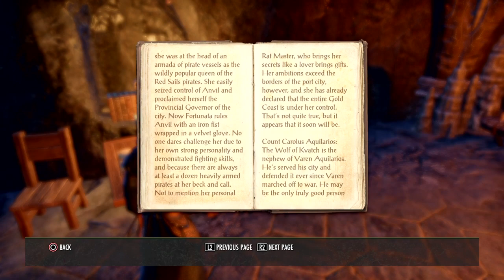eso litany of blood book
eso - litany of blood..